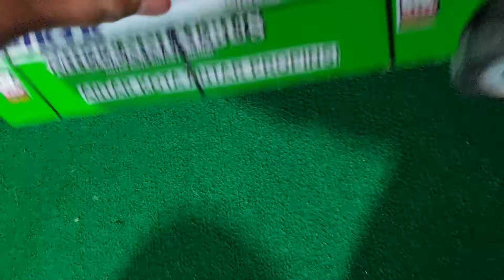Mainan Mobil - Menyusun Mobil mainan, mengenal nama kendaraan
Assalamuaikum wr wb teman teman, abang azzam sama umma sedang main mobil mobilan, abang azzam mau beresin mainan yang berantakan nih, sekalian belajar warna dan nama kendaraan